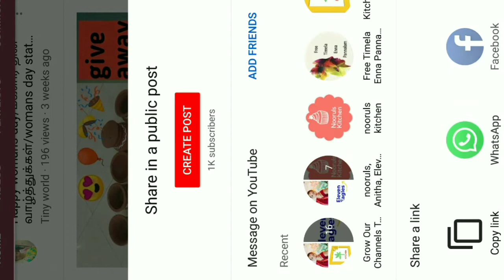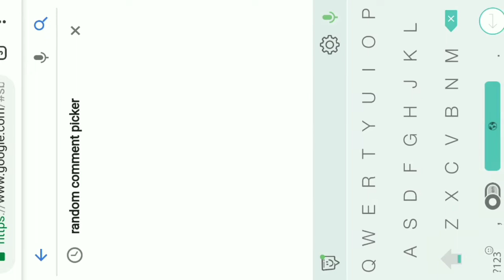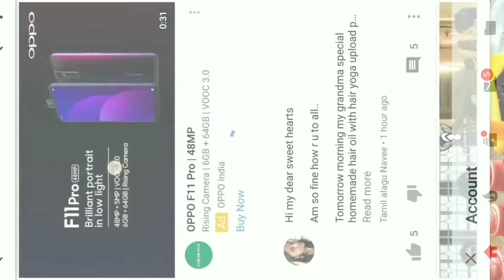How to make popcorn/giveaway winners/miniature cooking videos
Congrats to winners
muthulakshmi prabu
sankari M
devi thiyagu